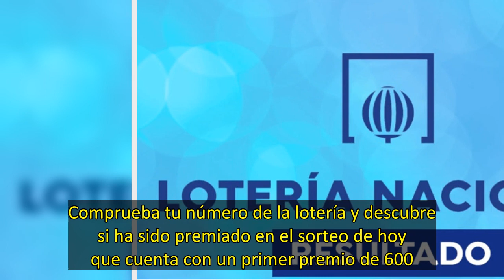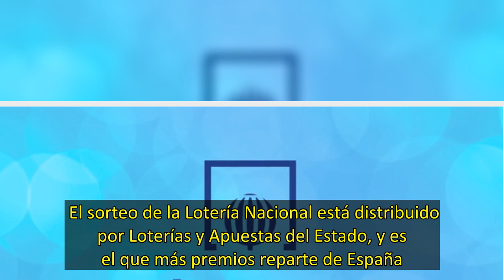Resultado Lotería Nacional: Comprobar número hoy sábado 13 de agosto de 2022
En breves instantes podrás conocer el resultado de la Lotería Nacional de hoy, sábado 13 de agosto de 2022. Comprueba tu número de la lotería y descubre si ha sido premiado en el sorteo de hoy que cuenta con un primer premio de 600.000 euros.   Cada jueves y sábado, todas las semanas, tiene lugar el sorteo de la Lotería Nacional. En caso de querer jugar en el ordinario de Lotería Nacional, se debe apostar a un número de 5 cifras. El precio de un décimo del sorteo del jueves es de 3 euros y el